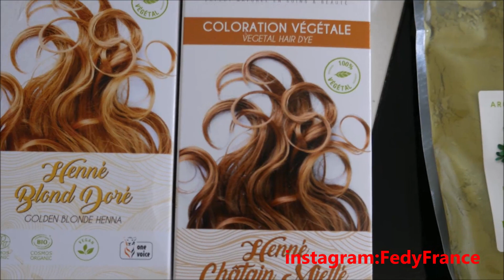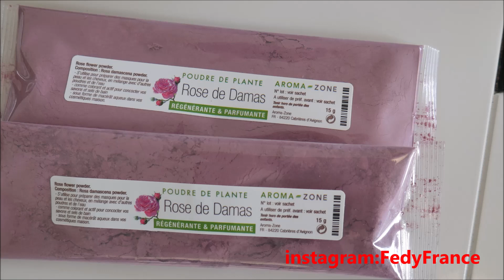الحنة الطبيعية مشتريات الجزء الاولى من Aroma zone